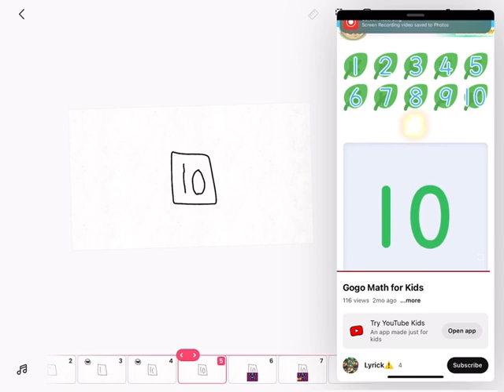How to write The number 10￼￼